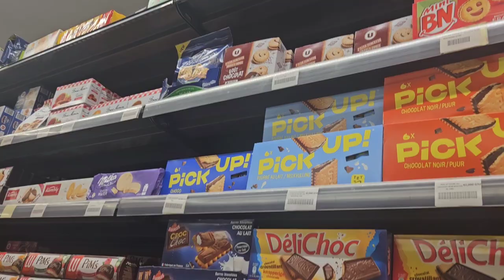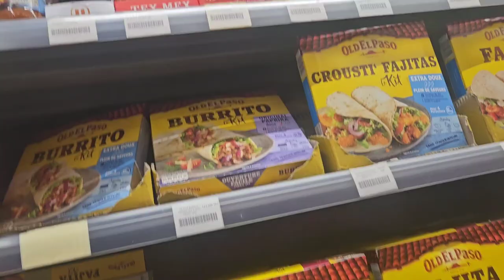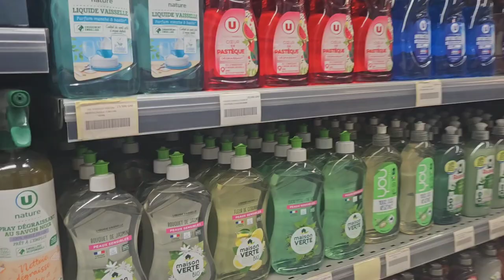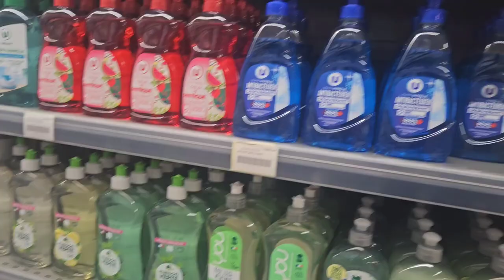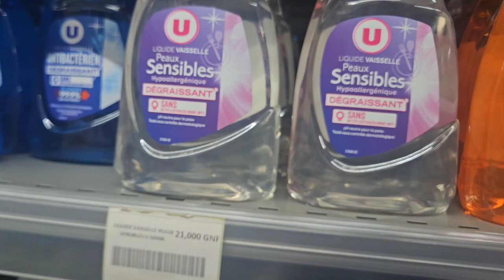🇬🇳 Grocery Shopping in Conakry, Guinea Vlog 🇬🇳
Here is a western style supermarket in Conakry, Guinea. The U Express supermarket is located in Coleah.